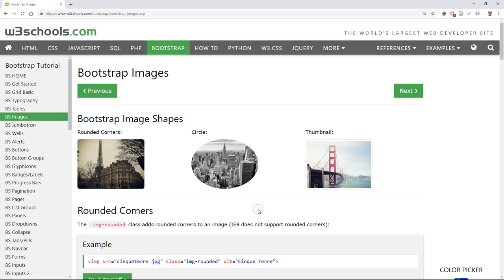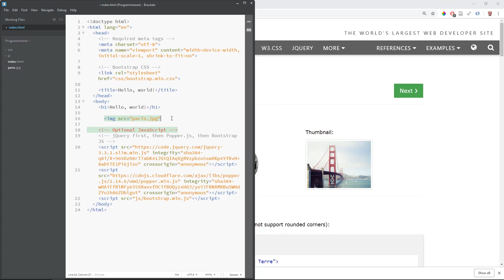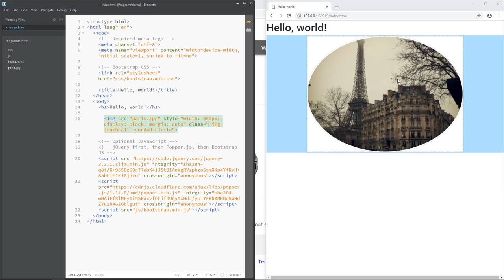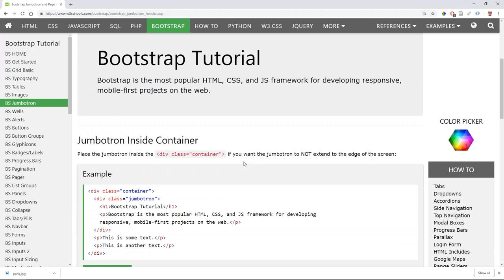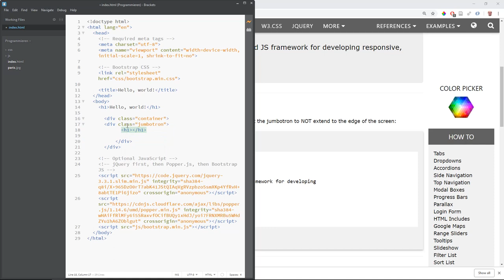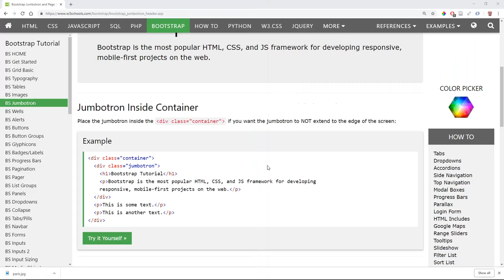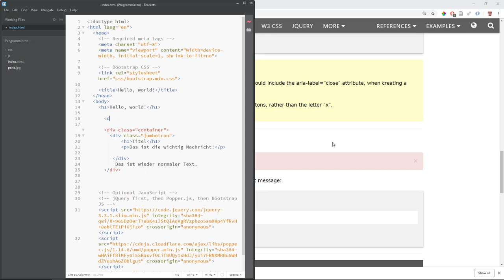Bootstrap: 4. Bilder, Jumbotrons und Alerts